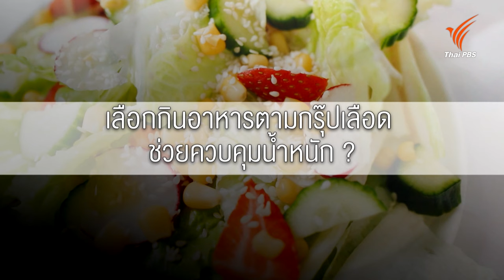ควบคุมอาหารอย่างไร ไม่ให้ร่างกายเสียสมดุล | รู้สู้โรค | คนสู้โรค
​การทำ Intermittent Fasting (IF) ที่กำลังฮิตในสมัยนี้เพิ่มความเสี่ยงเป็นโรคหัวใจจริงหรือ และการกินอาหารตามกรุ๊ปเลือดช่วยควบคุมน้ำหนักจริงหรือไม่ ? วันนี้ นพ.กฤษดา ศิรามพุช ผอ.ศูนย์เวชศาสตร์อายุรวัฒน์ชะลอวัย มาให้คำตอบ พร้อมบอกเคล็ดลับในการควบคุมอาหารที่ถูกต้องเหมาะสม